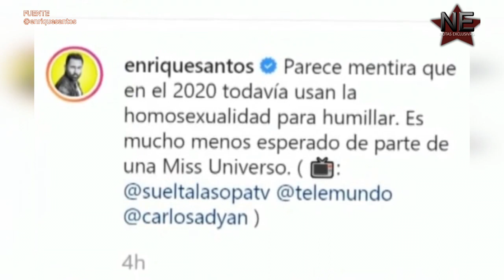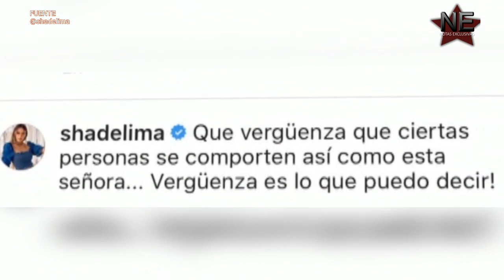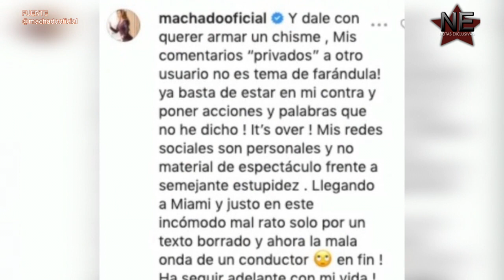Famosos se le van con todo a Alicia Machado tras usar la H0MOS3XUALIDAD para HUMILL4R